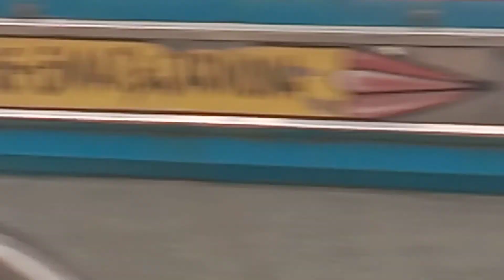WINDOW SHOPPING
Bili muna ako ng short ilan tayo na rin mga shirts ko kailangan na bumili ng bago po salamat guys sa mga supporta nio sa kin channel